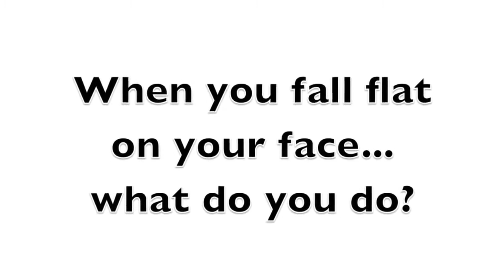keď padneš na hubu čo spravíš?